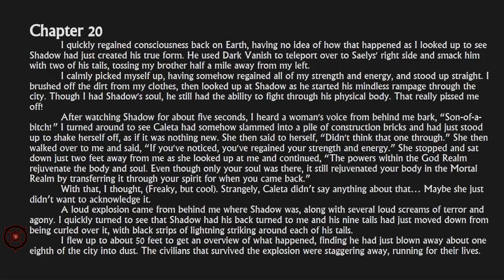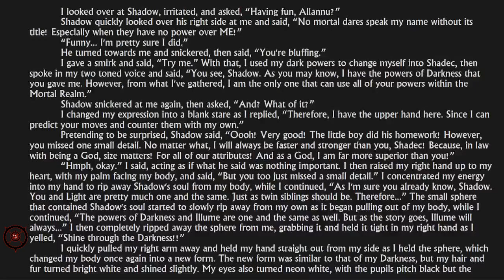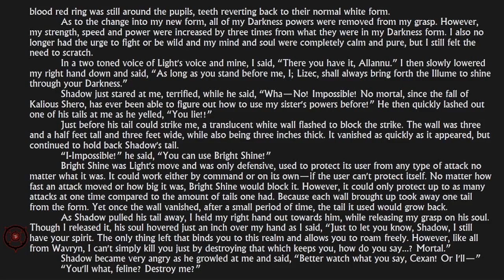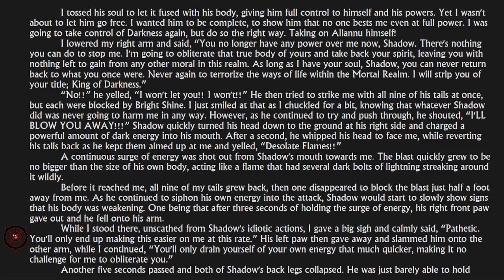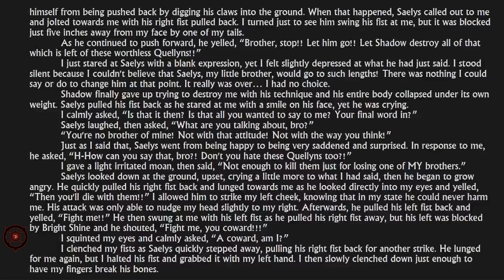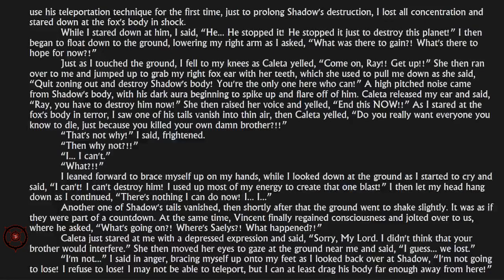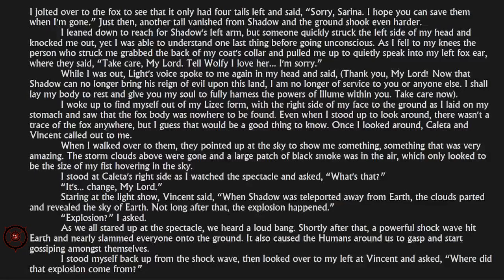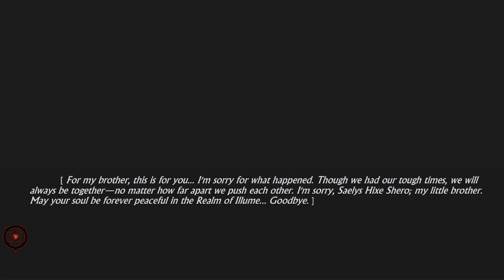Legacies of Wavryn | Lore of The Endelment - Chapter 20 [Audio Book]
Legends foretold of power that could consume all life as we know it, given to a monster that would show no mercy. A Kingdom with a delusional ruler, bent on taking this power for his own, but not understanding why it exists. Unable to sway their leader's intention in hunting down the rumored monster, the prince leaves home, hoping to simply avoid the conflict to come in the dark future between his people. However, no one outruns their fate...